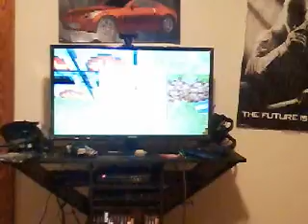conrads new world pt. 3